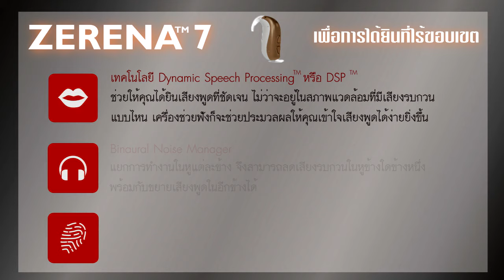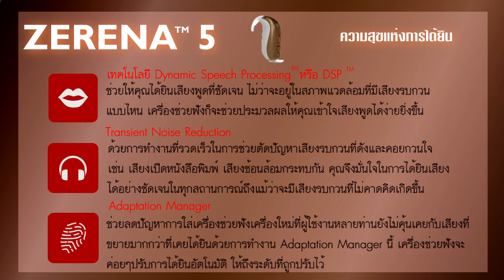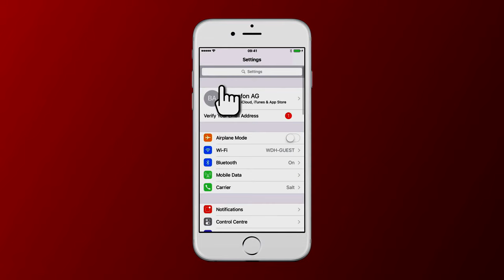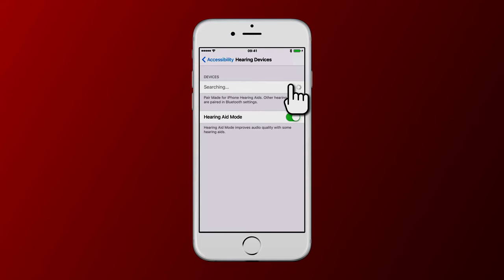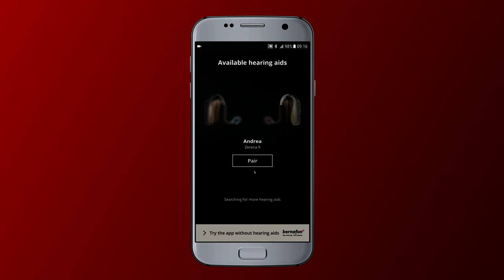ZERENA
นวัตกรรมล่าสุด ZERENA ให้ทุกการได้ยินราบรื่ิน ไร้ขอบเขต ทุกที่ ทุกเวลา

ศูนย์บริการเครื่องช่วยฟังอินทิเม็กซ์
คุยเฟสบุ๊ค: m.me/hearingloss.bangkok
คุยไลน์: line ID : @intimex